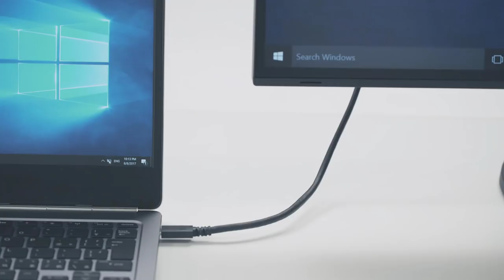EIZO 에이조 [광고] - EV2785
EIZO FlexScan EV2785 Ads - 30s